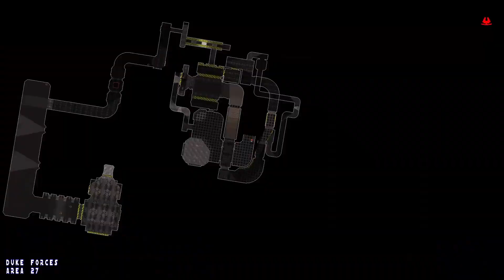Let's Play Darth Nukem [Part 6] - Getting Vented? One Crazy Situation After Another!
Opening - 0:00
Map 5: Area 27 - 0:07
Map 6: Nightfall - 23:23